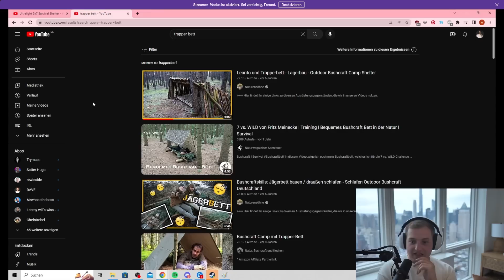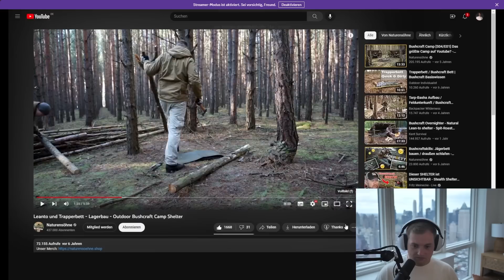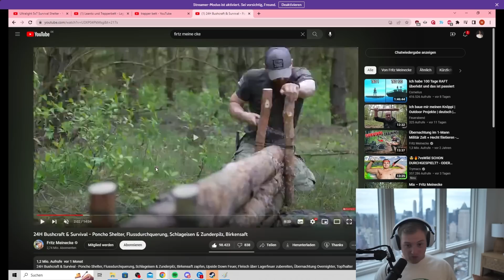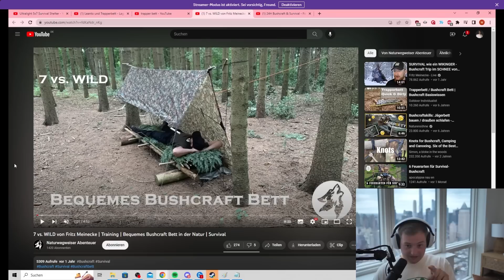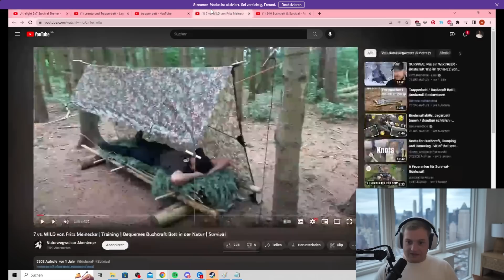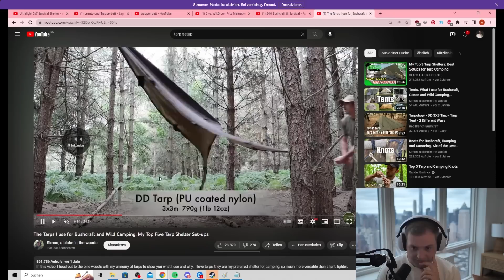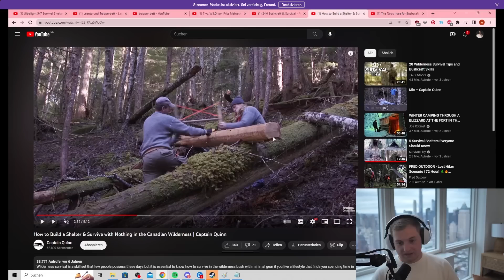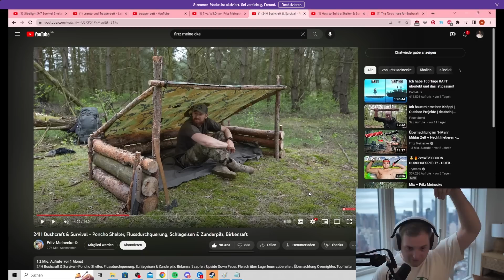😨🔨DAS wird unser 7vs. WILD LAGER! - Vorbereitung für 2 WOCHEN ÜBERLEBEN | Trymacs Stream Highlights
Heute planen Max und @Rumathra ihr LAGER in 7vs WILD 2023!

Viel Spaß!

• Twitch (Livestream fast täglich ab 18/19 Uhr!)